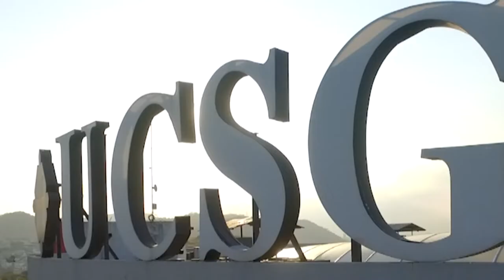AGENDA UNIVERSITARIA | PROGRAMA 22 DE NOVIEMBRE 2021